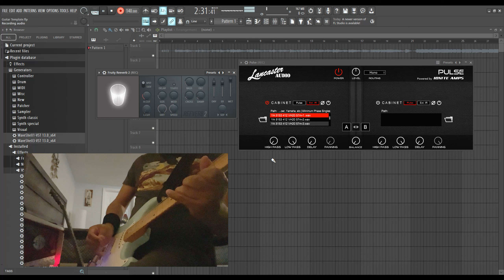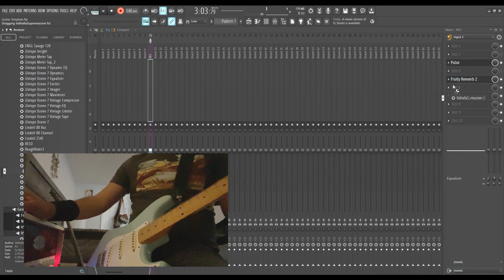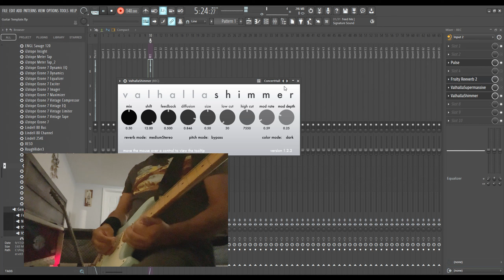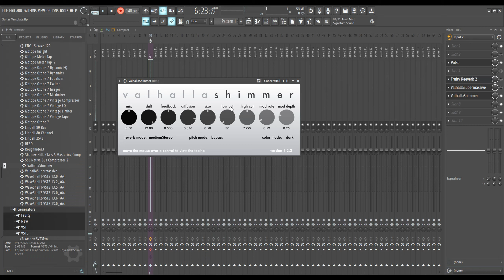Fender Vintage Classic 50's Strat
First time recording my new fender strat
Running through my EVH 5150 III to York Audio 5150 III Impluses